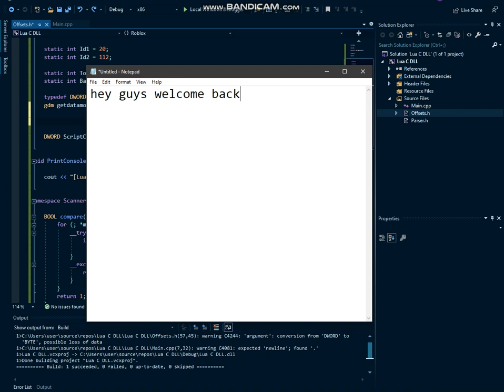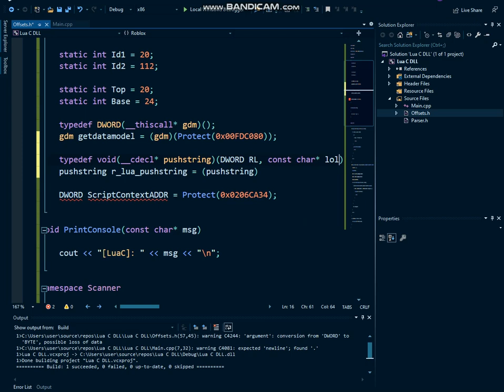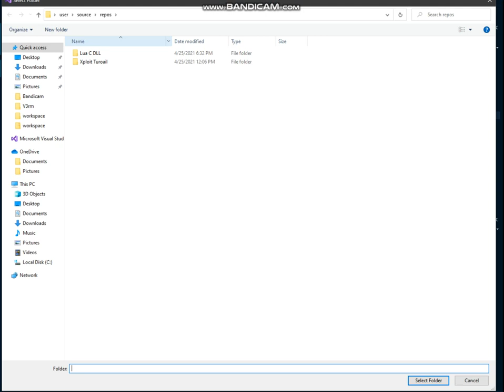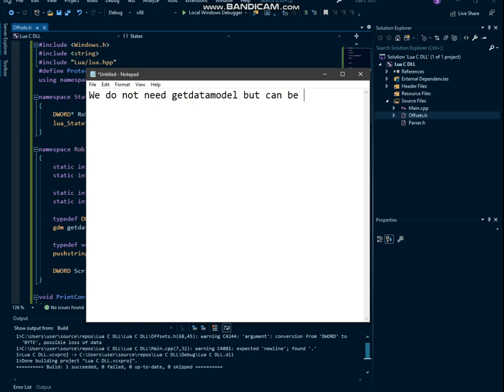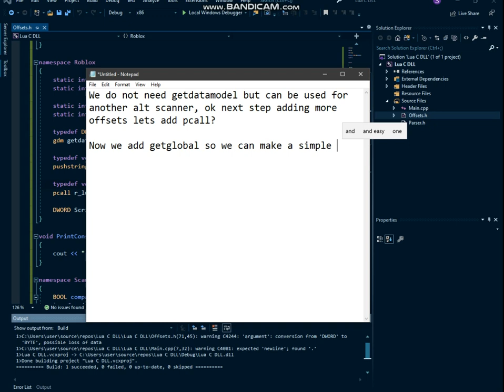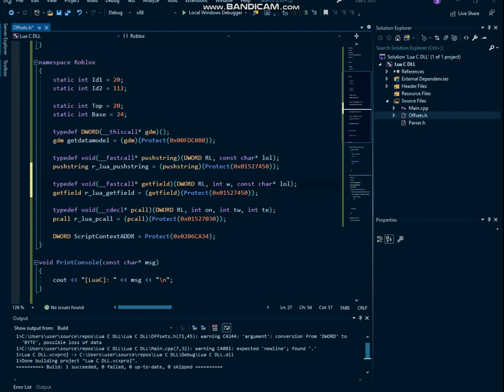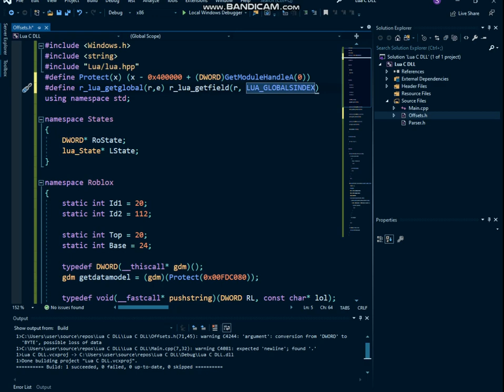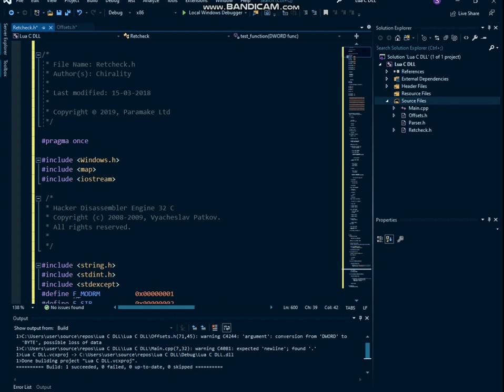Lua C DLL | Visual C++ | How to make a Lua C Executor | Part 3 | Making Offsets & Adding Retcheck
You can also add me on discord for help:

SpeedSterKawaii#5233